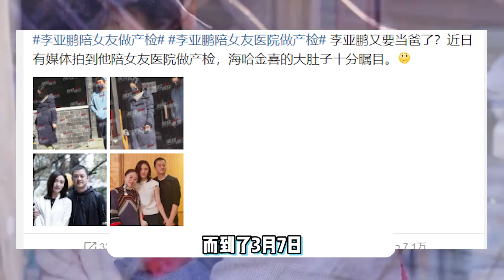李亞鵬再婚得子！一眼萬年認定小19歲的她，李嫣也已接受新媽媽